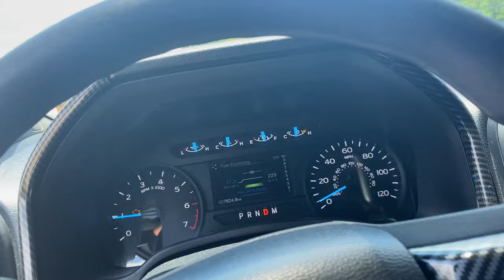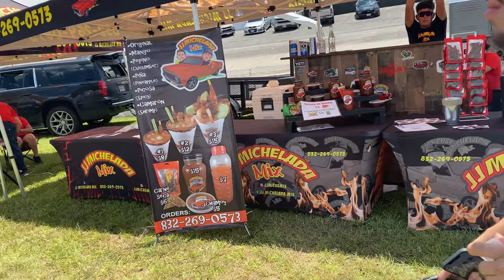BATTLE OF THE TAILGATES EVENT!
We take my single cab to another Event ! Sorry for bad quality accidentally Recorded it in 4k